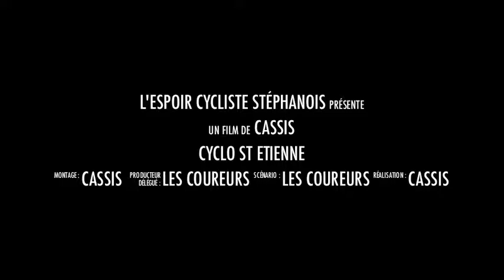Cyclo Cross Saint Etienne les remiremont 11/11/2012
Vidéo d'annonce du Cyclo Cross du 11 Novembre 2012 à Saint Etienne les Remiremont (Vosges).
Steve et Lucie Chainel, Francis Mourey, John Gadret, Julien et Rémy Absalon,, les frères Doubey, Clément Venturini, Emilien Viennet, Julian Alaphilippe, Arnaud Jouffroy, huit coureurs de la FDJ... Tous étaient là en 2011 et un plateau au moins aussi beau est annoncé cette année !